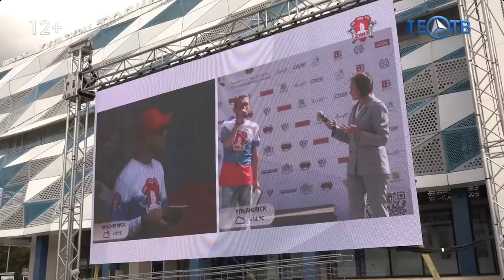Репортаж ТЕО ТВ из Красногорска, Межрегиональный турнир по кроссфиту в 5 регионах, 03.09.2022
Репортаж ТЕО ТВ из Красногорска. Турнир по кроссфиту

3 сентября 2022 года Московская областная общественная организация «Спортивно-патриотический клуб «ЯРОПОЛК» при поддержке Министерства спорта Российской Федерации провела Межрегиональный турнир по функциональному многоборью (кроссфит) в 5 регионах России одновременно.
2. Клуб в яндекс ДЗЕН
3. Канал клуба в РУТУБЕ